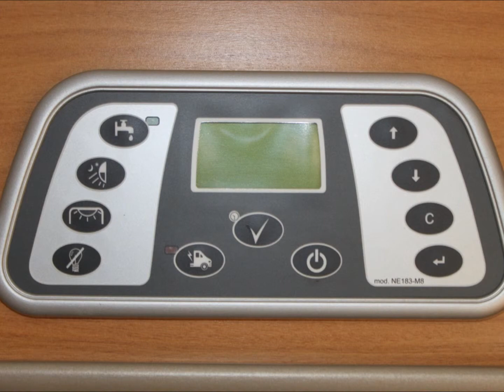Swift Voyager 695EL 2008 Model Motorhome